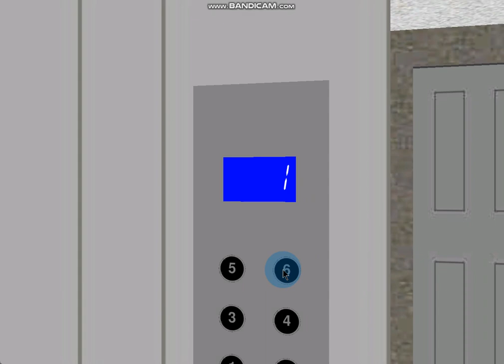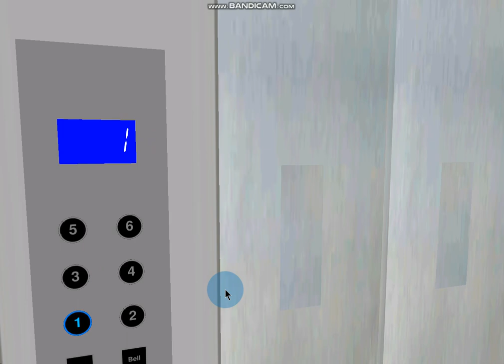425 Blue Aura Hornet Way: 0.5 m/s 2-speed 6-stop Econobox Generic